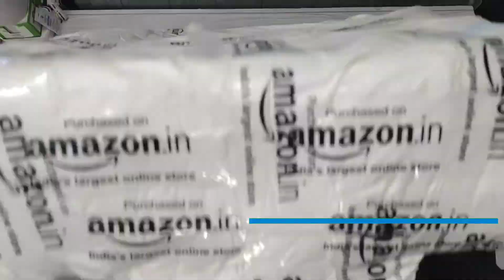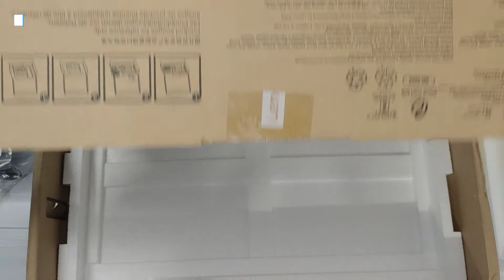Lenovo D24-20 23.8" LCD Monitor | Unboxing | Installation | Ultra Slim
ଜୟ ଜଗନ୍ନାଥ 🙏,

In this video, Lenovo D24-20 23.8" LCD Monitor | Unboxing | Installation | Ultra Slim | mein aaj ki video mein wahi dekhya hai Apko, phle video end tak jarur dekhna & Like or Share jarur kar dena

💰 UPI: nayak.ashish2@ybl

Host: Ashish Nayak
DOP: Ashish Nayak
Script: Ashish Nayak
Video Producer: Ashish Nayak
जय हिन्द !!
वन्दे मातरम !!

Keep Note !!